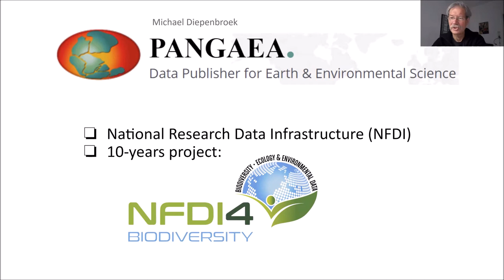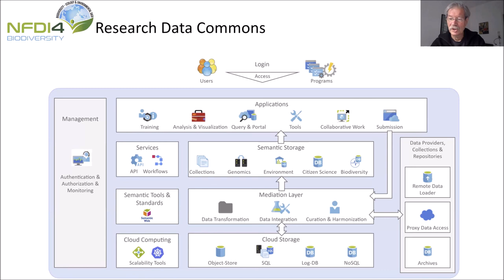The German Research Data Commons - PANGAEA's perspective for the next decade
[Part of Panel Discussion 1: FAIR Data and Interoperability]

WDS Member Organization: PANGAEA - Data Publisher for Earth & Environmental Science

Abstract:
Answers to scientifically and societal relevant questions can be found only through the availability of data integrated from multiple sources and building on different knowledge domains in science and society. This needs to be realized following the FAIR (Findable, Accessible, Interoperable, Re-usable) data principles. To foster collaborative work and easy access to interoperable data, PANGAEA as the lead partner in a large consortium of the German National Research Data Infrastructure Initiative (NFDI) successfully applied for a project in the biodiversity domain - NFDI4BioDiversity - with funding for the next 10 years. The project is planning the implementation of the NFDI Research Data Commons (NFDI-RDC) to pool data and applications to leverage data science for the different stakeholders. This NFDI-RDC is conceived as a cloud based virtual expandable infrastructure that allows users to store, analyse, share data and results and to combine diverse data types. Together with other NFDIs, we will explore if NFDI-RDC can be extended and serve as a common platform for data sharing and cross-domain data analysis. (Meta)data harmonization as well as terminology management, are building bricks for PANGAEA and the NFDI-RDC. Terminology services provide the basis for semantically enriched data management from retrieval to archiving by integrating and harmonizing heterogeneous terminological resources (incl. taxonomies). In cooperation with all NFDI consortia, we want to extend current terminology services, in particular the GFBio TS developed for the biological and environmental domain, to provide services and tools to find, explore, share and reuse terminologies for the semantic enhancement and harmonization of data across domains. A major point of action that can be solved only cooperatively, will be the mapping between terminologies and ontologies from different domains. The same applies to provenance data. Furtheron, certification of the FAIRness of individual datasets, in particular the interoperability becomes increasingly important when aggregating data from different sources. Building on the WDS-RDA Data Fitness for Use WG and the EU H2020 project FAIRsFAIR we will support the further CoreTrustSeal development by adding the assessment of the FAIRness of repositories data holdings.